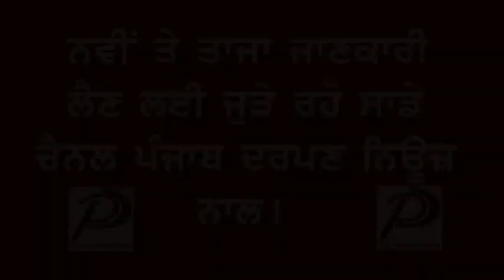Punjab Darpan News ਰਿਸ਼ਵਤ ਖੋਰ ਆਇਆ ਅੜਿੱਕੇ